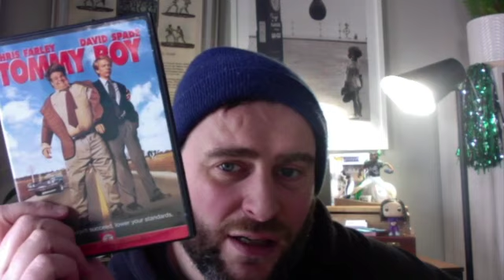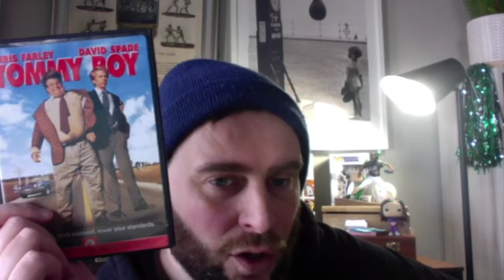Le Vrai SHREK: Chris Farley, l'étoile filante de la comédie US!